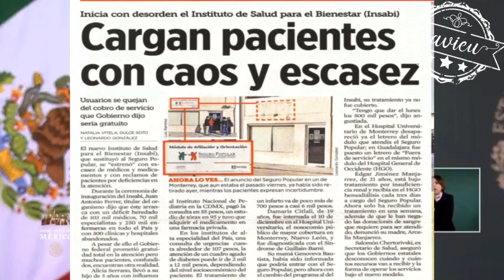No es obligatorio que los Estados se adhieran al INSABI